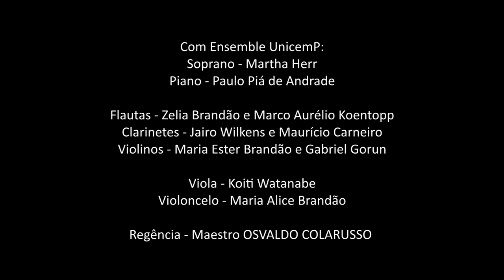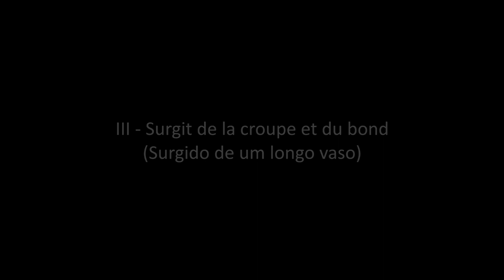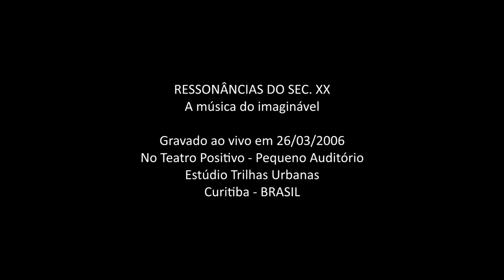Ravel - Trois Poèmes de Stéphane Mallarmé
MAURICE RAVEL
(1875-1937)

Três poemas de Stéphane Mallarmé
Para Soprano e Conjunto Instrumental
(1913)

I – Soupir (Suspiro)
II – Placet Futile (pedido fútil)
III – Surgit de la croupe et du bond
(Surgido de um longo vaso)

Com o Ensemble UnicemP:
Soprano - MARTHA HERR
Piano – Paulo Piá de Andrade
Flautas -  Zelia Brandão e Marco Aurélio Koentopp
Clarinetes – Jairo Wilkens e Maurício Carneiro
Violinos – Maria Ester Brandão e Gabriel Gorun
Viola – Koiti Watanabe
Violoncelo – Maria Alice Brandão

Regência: Maestro OSVALDO COLARUSSO

Gravado ao vivo em 26/03/2006
No Teatro Positivo – Pequeno Auditório
Estúdio Trilhas Urbanas
Curitiba - BRASIL